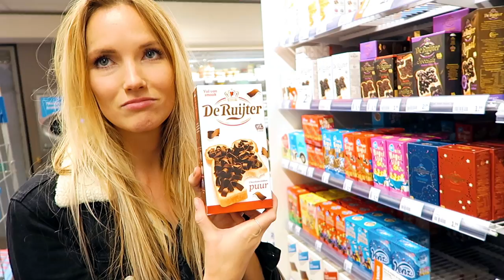Dit gebeurt er als je 7500 calorieën op een dag eet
In deze video gaan Max en ik beide 7500 calorieën eten en dat is zwáár! Doe het ons niet na ;-) Je kent dit experiment' waarschijnlijk als de tienduizend kcal challenge.

Deze video is niet gesponsord of in samenwerking met een merk.

Overtoom 255
1054HW Amsterdam